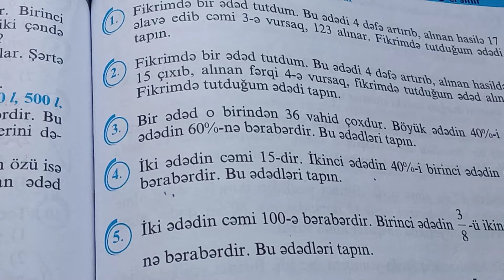Tənlik qurmaqla məsələ həlli N :1-10.namazov çalışmalar 6 ci sınıf.